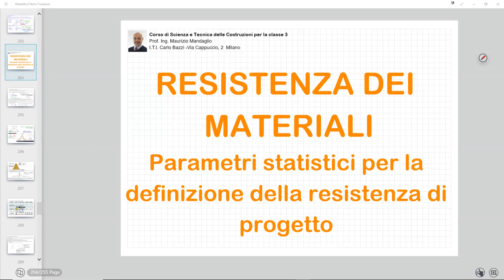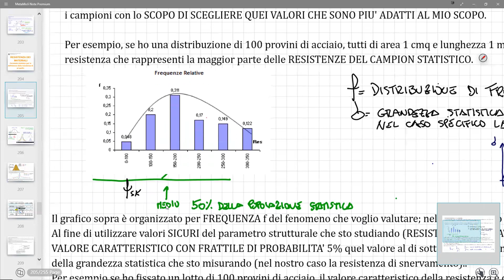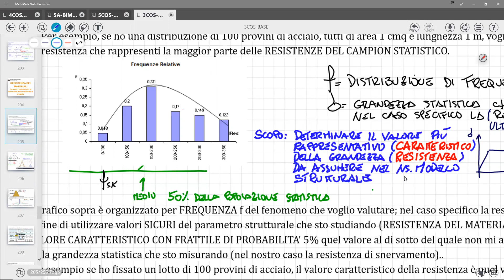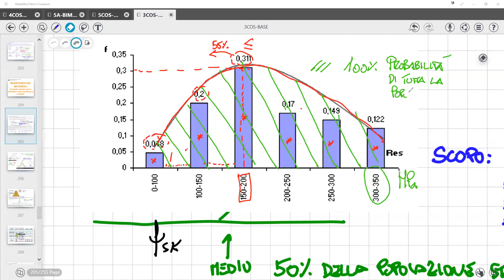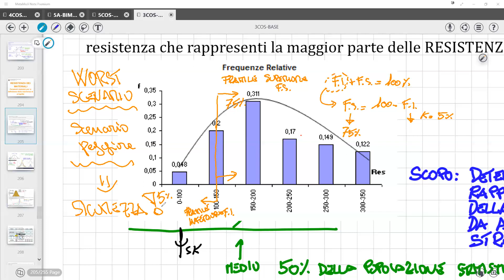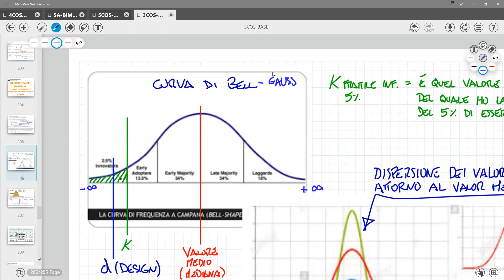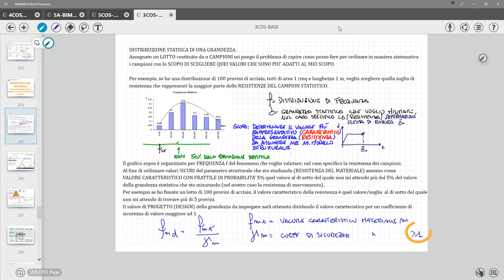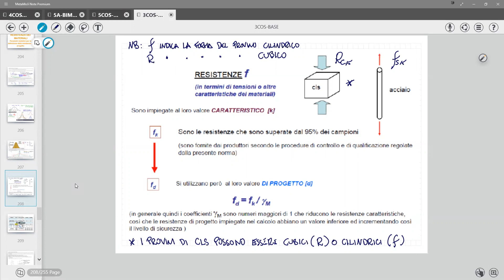2020 04 21 3A COS CARATTERIZAZIONE STATISTICA DEI MATERIALI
Lezione di Costruzioni agli studenti della classe 3. Caratterizzazione statistica dei materiali da costruzione. Valore caratteristico e coefficienti di sicurezza dei materiali.